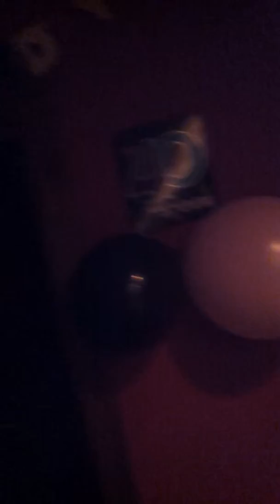Ribbon dancer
Yip